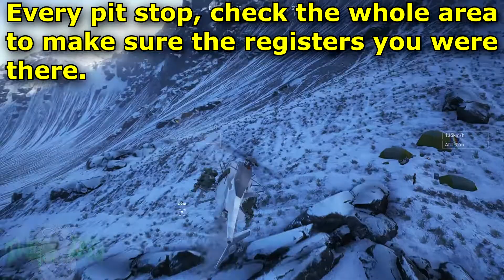Solo 1 Challenge :: March 5 :: Daily 2 of 7 🞔 No Commentary 🞔 Ghost Recon Wildlands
First solo challenge for Daily 2 of 7 has you go off to kill El Yeti and photograph him!   If you have killed him before, you can go straight to the bloody handprint rock to summon him.  Otherwise, you need all the clues which are shown in the video!  No Commentary.

Solo Challenge #1: Kill the Yeti and interact with its body
Camp Site: -20.7959 / -64.6258
Yeti Cave: -20.6620 / -65.4029
Frozen Body on Cliff side: -20.5473 / -65.8779
Bodies by Jeep: -20.4269 / -66.3492
Crashed Plane: -19.3563 / -66.7910
Bloody hand rock: -19.7418 / -66.6622